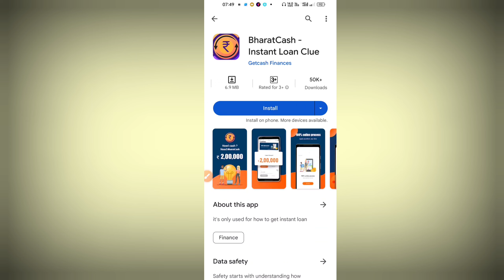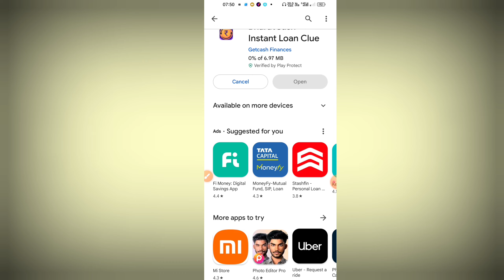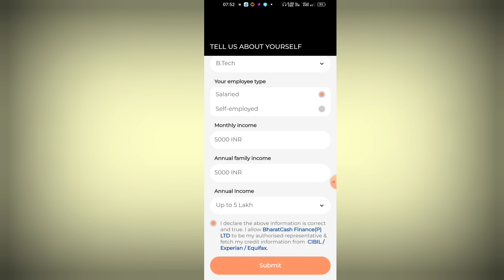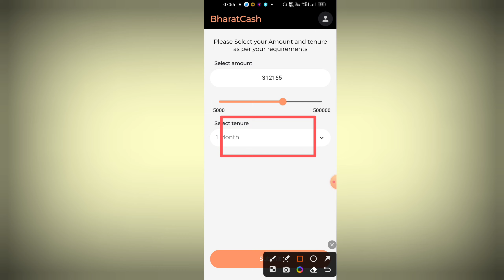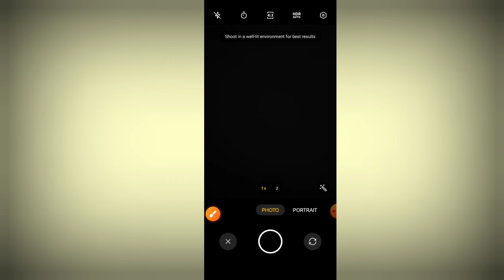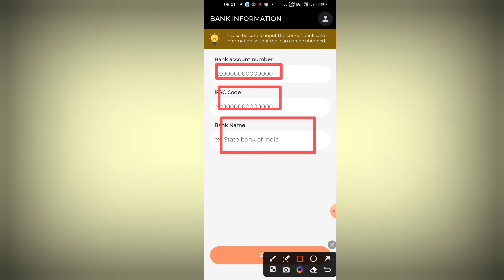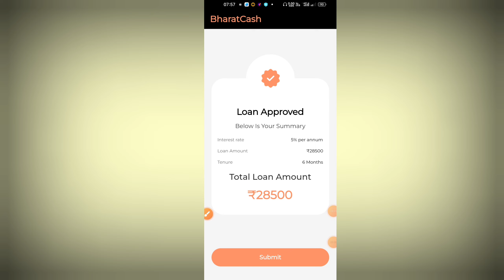✅ ₹28,500 LOAN APPROVED ONLY PAN CARD| LOW INTRESTRATE | NO CIBIL SCORE NO INCOME PROOF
No Bank Statement - 101% Loan Approval | Bad CIBIL Score Personal Loan Today | Loan Kaise Le instant loan app without income proof || loan app fast approval 2023 | Best 100% Real Loan App | Personal Loan App | Best Loan App | Loan App Fast Approval | New Loan App

finaly  aaj ke is video app jaan paye hai hai bina document ke bina income proof ke bina bank statement ke personal loan 28,500 tak ka loan kaise le video ko compelet watch kare thanku

Teem Bestan Need